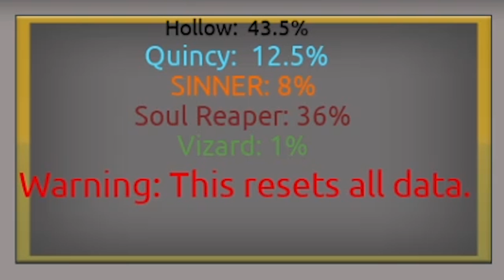Aku Menemukan Lagi Game Yang Bagus dan Seru Banget | Reaper | Roblox Indonesia #379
Hello Cuy.

Selamat datang di video yang biasa aja ini. Jadi, di video kali ini gua akan kembali lagi bermain game Roblox Reaper. Enjoy ya :)

Semoga kalian suka dan terhibur ya, dengan beberapa jokes aneh dan ga jelas dari gua hehehe.

*untuk video berikutnya, liat aja nanti ya hehehe.

Spek Kentang Goreng:
- Vga Amd Rx 550

- Software: Adobe Premiere Pro CC 2017 & Adobe Photoshop 2020

Jadwal Upload:
► Setiap hari, semoga bisa :))